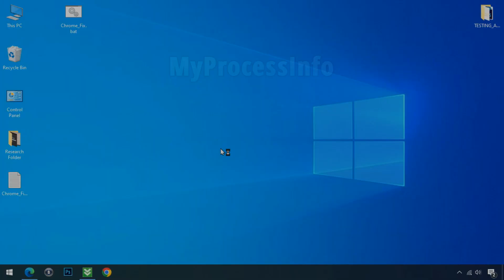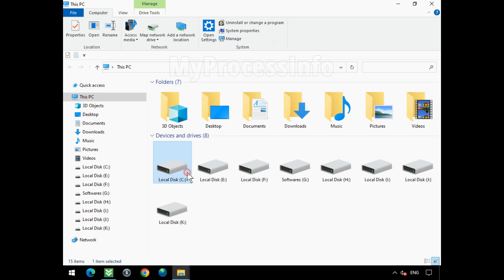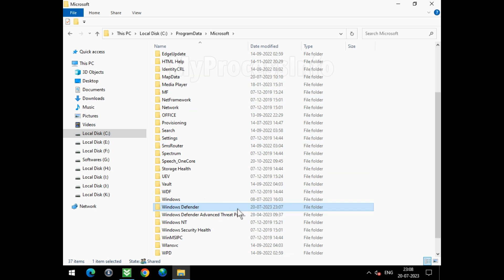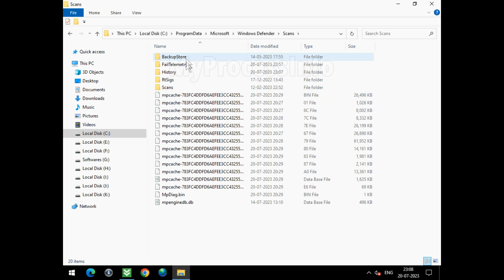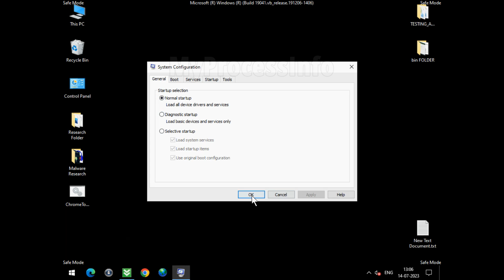How to Remove Worm:Win32/Mofksys.RND!MTB? [ Easy Tutorial ]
About Worm:Win32/Mofksys.RND!MTB: This is a computer worm that can spread through network shares, removable drives, and email. The worm alters Windows settings and could potentially transmit gathered sensitive data to an attacker.

If you suspect that your PC is infected with the Worm:Win32/Mofksys.RND!MTB virus, you can choose to remove it manually. We provide step-by-step instructions to help you entirely eliminate it from your PC for your convenience.